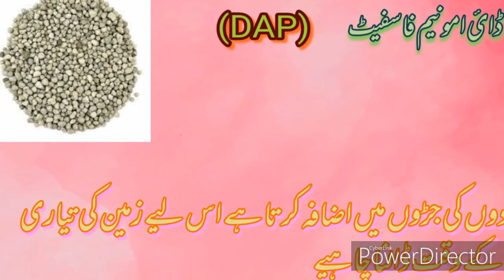How NPK fertlizers effects the plants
How NPK fertlizers effects the plants and their prices in pakistan